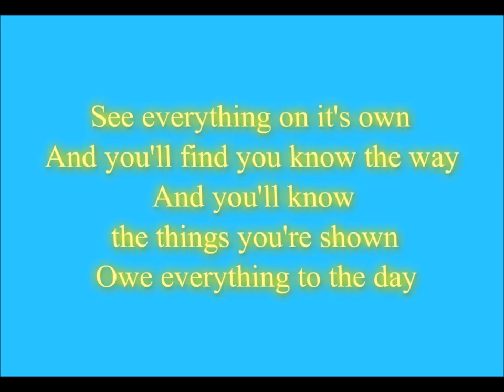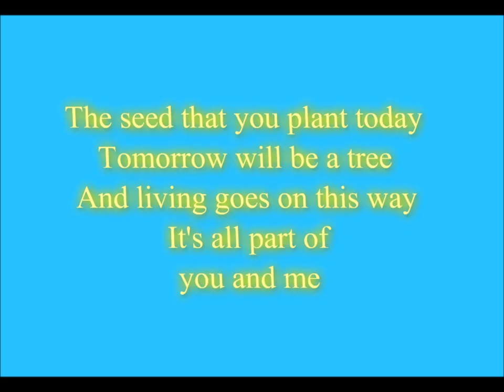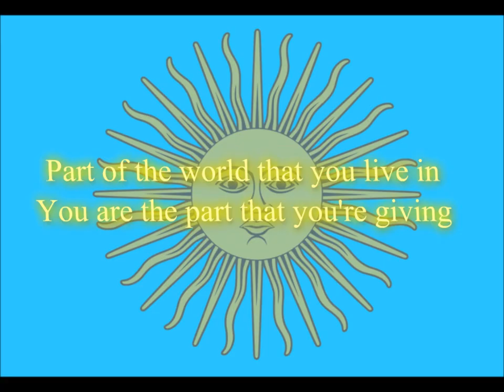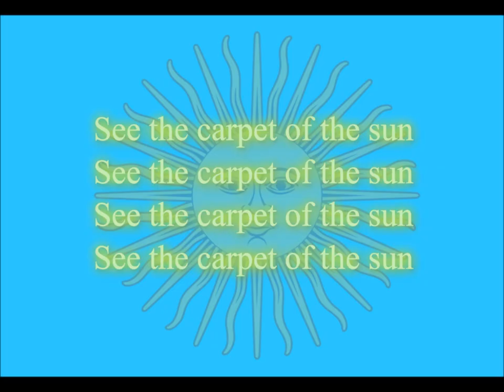Renaissance - Carpet of the Sun (Lyrics)